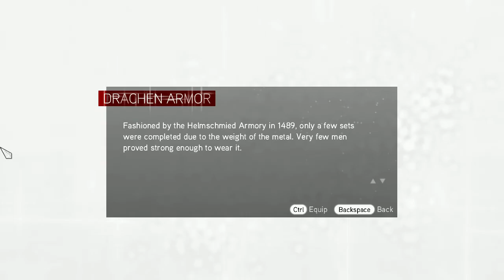Assassins Creed Part 3 DLC Da Vinci Disappearance